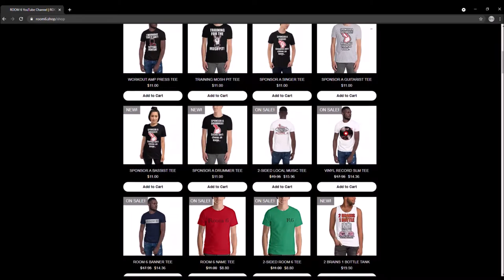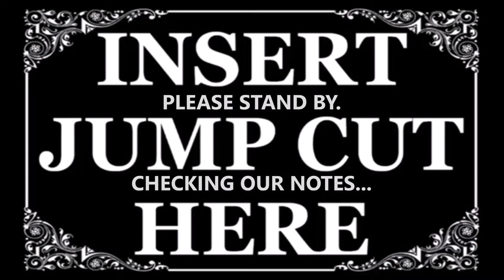ROOM 6 INTERVIEWS #83 - The Glorious Return of SCOTTY DUB! [INTERVIEW/PERFORMANCE]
Today I'm interviewing return guest and staunch supporter of Room 6, SCOTTY DUB. Enjoy! ;-D

PERFORMANCE TIMESTAMPS:
"Gravity" - 15:49
"Come Back To Me" - 18:38
"Calirfornia On Fire" - 21:22